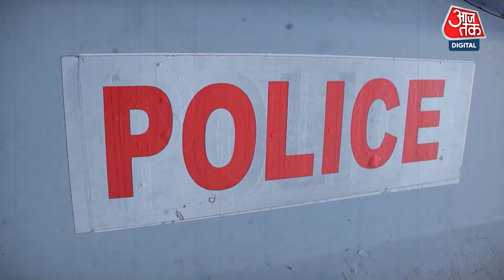Gujarat ATS का एक्शन, International Borders पर करोड़ रुपये की हेरोइन जब्त | Aaj Tak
गुजरात एटीएस की बड़ी कार्रवाई की है, गुजरात एटीएस ने International Borders पर करोड़ रुपये की हेरोइन जब्त की है.